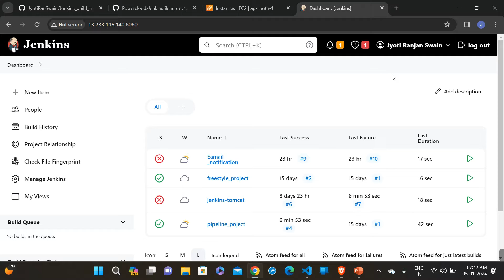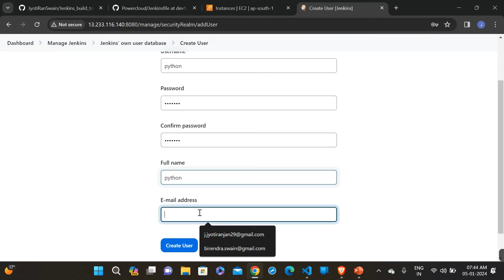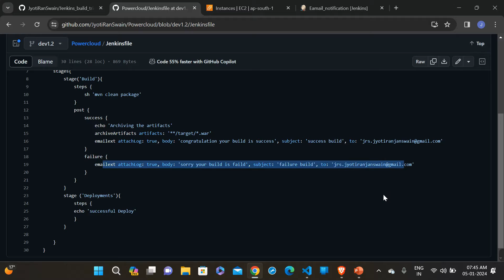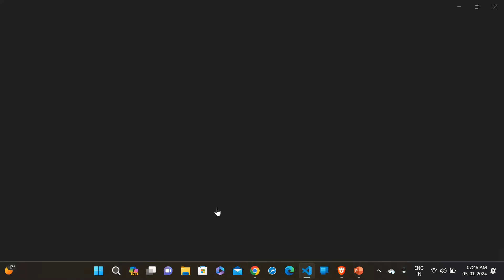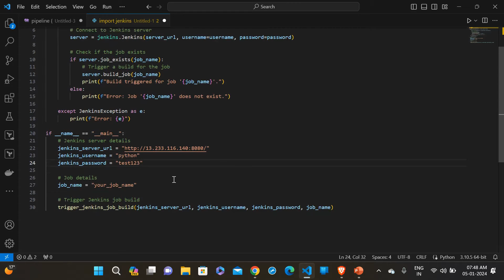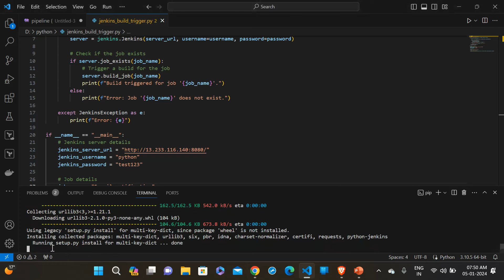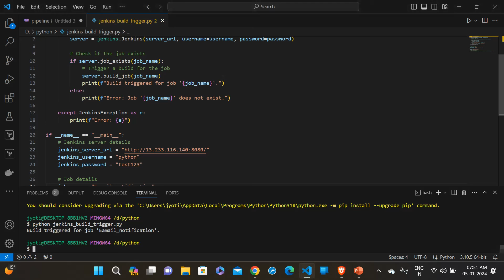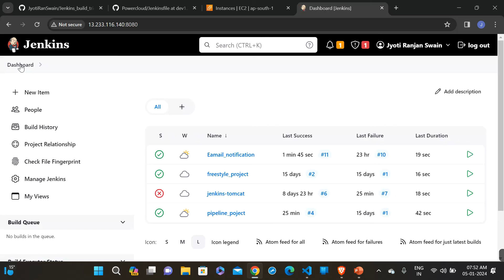Triggering Jenkins jobs using a Python script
Introduction to Jenkins: A quick overview of Jenkins and why automation is crucial in the software development lifecycle.

Setting Up Jenkins Job: A step-by-step guide on creating a Jenkins job, setting up the repository, build steps, and post-build actions.

Python Scripting: We'll craft a Python script using the Jenkins API to trigger your Jenkins job seamlessly.

Explanation of the Script: Understand the script's key components and how it interacts with Jenkins to initiate the job.

Testing the Script: Watch as we execute the Python script in real-time, ensuring a successful trigger of the Jenkins job.